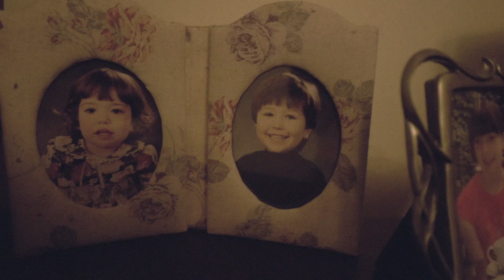JAMES ROBB - Worthy (Music Video)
Prod. by Kolja Dominiak
Visuals by Jack Wyer